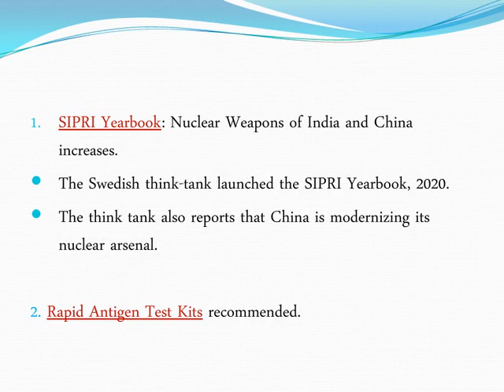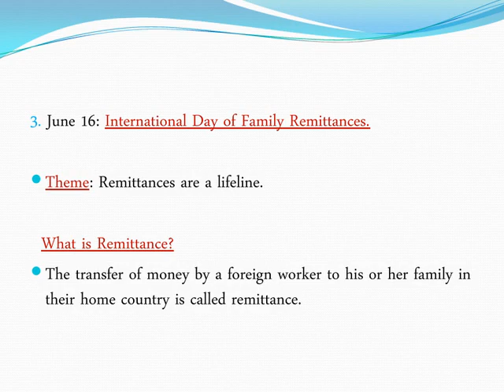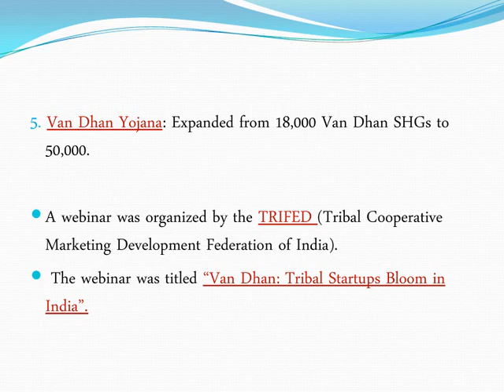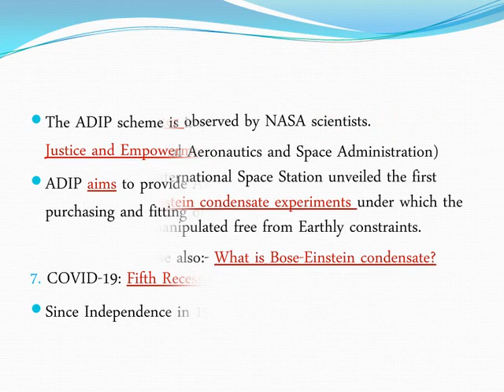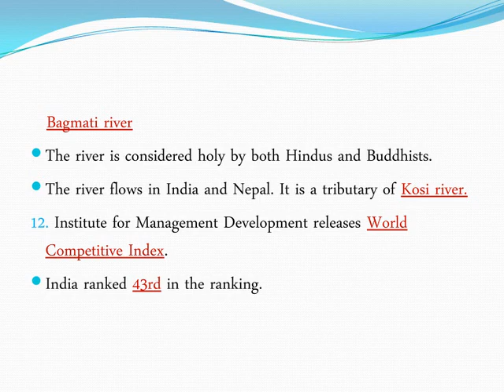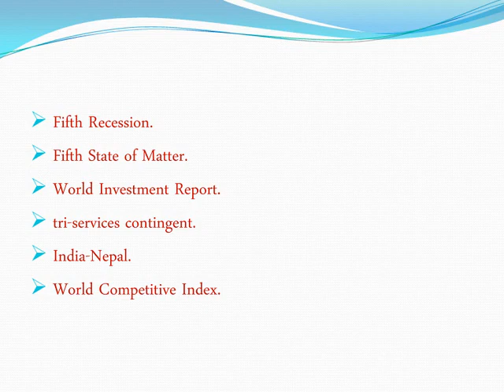16th June 2020 | Current Affaris by Abiramivinay | Important Current Affairs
This is Important Current Affairs.It is easy to clear the group exams.Work hard, success near to you .If u follow this video definitely it will help u.